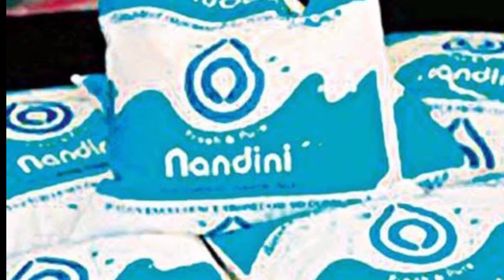Veetu Kurippugal Tips and Tricks in Tamil | வீட்டு குறிப்புகள் - 1 | Household Care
Worth and valuable house hold tips and tricks in Tamil

Get rid of cockroach and lizard

Home care maintenance etc

Watch it and try it